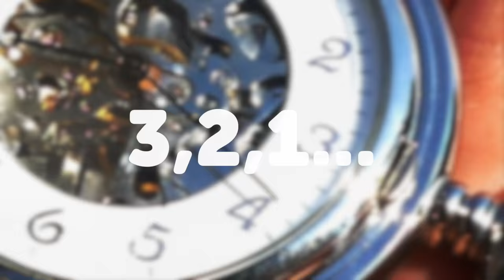3, 2. 1,.... DISPERTSIOAREKIN AMAITZERA GOAZ!